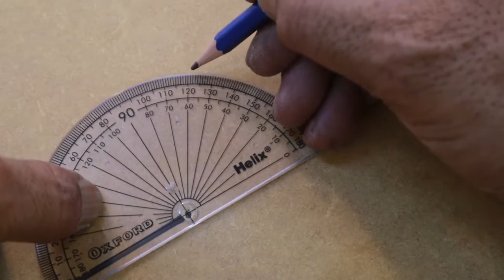How do you measure three legs on a table?